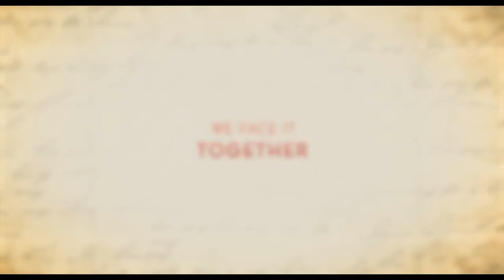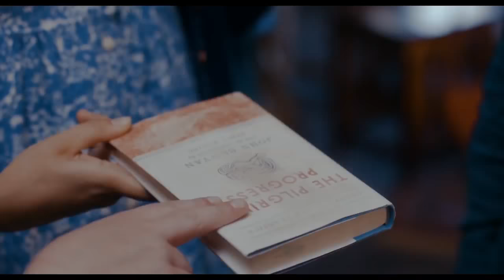Little Women Trailer #1 (2018)| Lea Thompson, Ian Bohen, Lucas Grabeel Drama Movie HD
Starring:  Lea Thompson, Ian Bohen, Lucas Grabeel

  A modern retelling of Louisa May Alcott's classic novel, we follow the lives of four sisters - Meg, Jo, Beth, and Amy March - detailing their passage from childhood to womanhood. Despite harsh times, they cling to optimism, and they mature, they face blossoming ambitions and relationships, as well as tragedy, while maintaining their unbreakable bond as sisters ..

SINOPSE EDETALHES
Uma releitura moderna do romance clássico de Louisa May Alcott, acompanhamos a vida de quatro irmãs - Meg, Jo, Beth e Amy March - detalhando sua passagem da infância para a feminilidade. Apesar dos tempos difíceis, eles se apegam ao otimismo e, à medida que amadurecem, enfrentam ambições e relacionamentos florescentes, bem como tragédias, enquanto mantêm seu vínculo inquebrantável como irmãs.